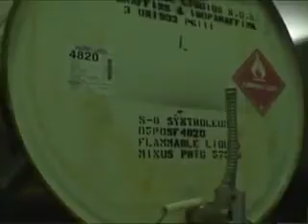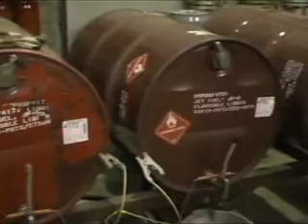Can Synthetic Fuels Give the Air Force Energy Independence?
IEEE Spectrum an Air Force lab that is testing all sorts of jet fuel alternatives, made from coal, algae, and other sources.  But true energy independence remains elusive, as many of these fuels have carbon footprints worse than conventional, kerosene-based jet fuel. To read more, check out